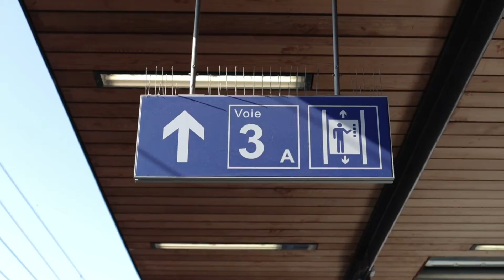A VIAGEM COMEÇOU! Próxima parada: Luxemburgo (TRAILER EPISÓDIO 2)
O próximo episódio da série Take My Soul To Fly dá início à viagem de Carolina Zingler e Bárbara Mucciollo pela Europa. Luxemburgo é uma parada estratégica antes de seguirem para a Alemanha, um pit-stop que vai ficar na memória pela beleza medieval da cidade e o luxo desse microestado.

Toda sexta-feira, um episódio novo em um lugar diferente. Sobre as cidades: Lisboa, Luxemburgo, Berlim, Praga, Amsterdã, Paris, Marraquech, Porto, Lisboa!